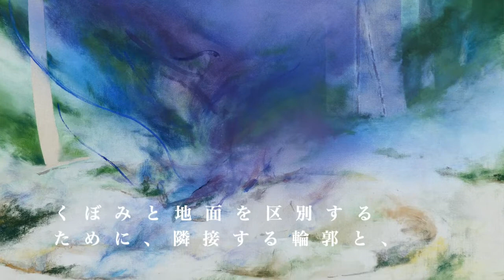【京都 日本画新展2022】動画deギャラリートーク｜優秀賞・沈楠さん「松明・余煙」※展覧会は終了しています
◉動画内容
2022年2月11日(金・祝)～2月20日(日)まで美術館「えき」KYOTOで開催の【 京都日本画新展2022 】受賞者作品コメントです。

◆優秀賞・沈楠（しん・なん）さん「松明・余煙」

◆京都 日本画新展2022　※展覧会は終了しています
【会期】2月11日(金・祝)～2月20日(日)
【会場】美術館「えき」KYOTO
【時間】午前10時～午後7時30分（入場は閉場30分前まで）
　　　　※最終日＝午後5時閉館
【入場料】無料

「京都 日本画新展」とは
若手日本画家の活動を奨励することを目的として、2008年度に創設され、以来10年にわたり作品の発表の場を提供してきました。現在、同展出品を経て、多くの画家が多方面で活躍しています。
本年は推薦委員から推薦を受けた33名の作品を一堂に展観。合わせて、推薦委員の新作も発表します。

主催：西日本旅客鉄道株式会社、京都新聞
共催：京都府、京都市、京都商工会議所

◉京都新聞TV
　京都と滋賀のイベントやグルメ・アート・観光・音楽などをテーマに京都新聞のオリジナルコンテンツとしてお届けする YouTubeチャンネルです。

京都新聞アート&イベント情報サイト［ことしるべ］